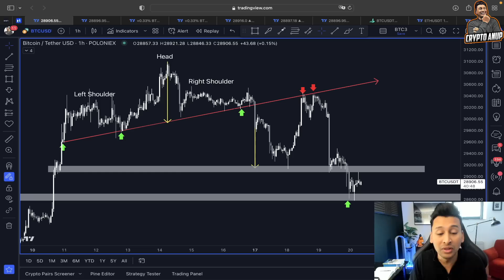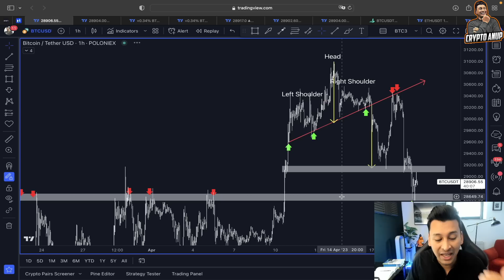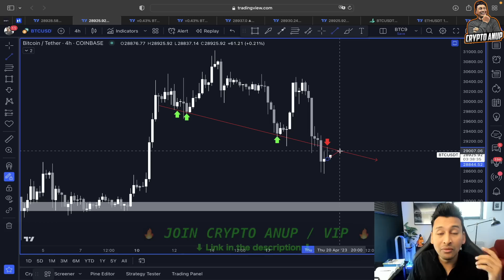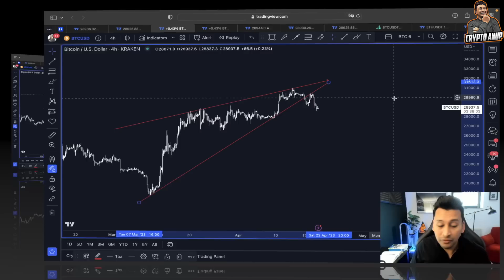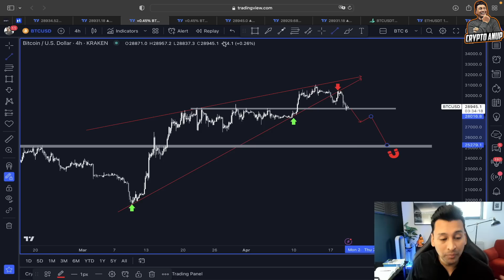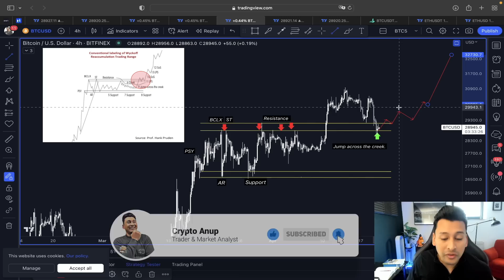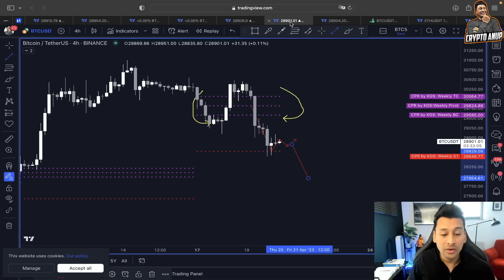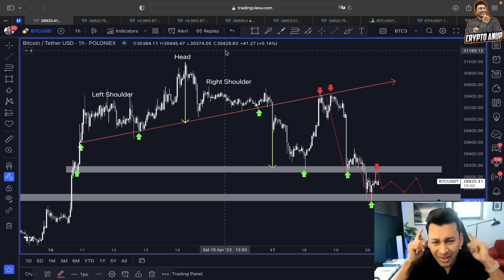🚨 Bitcoin: Buckle Up For What's About To Come!!!!! [watch ASAP!!!!]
👈 (click here)

🔥 Bybit $30'000 Deposit Bonus + 30% Cashback to first 100 users on their first deposit (capped at 50USDT)

⏰ Time Stamps ⏰
00:00 Bitcoin Intro